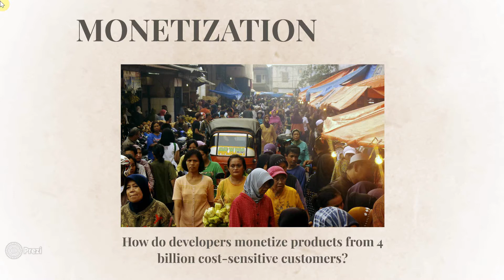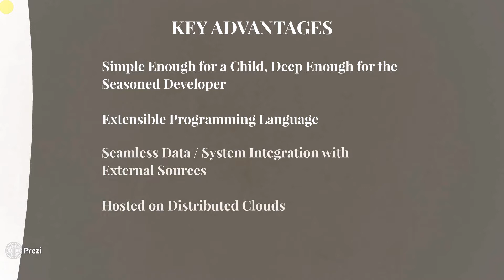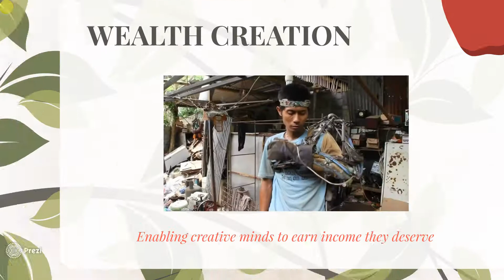Mini Scripting Language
Mini Scripting Language is designed for large distributed datasets. 7 years in the making, Mini is now a production-ready language for data analytics and it powers our data cleaning, fusion, reporting and analytics work.

There is also a tutorial for non-programmers.